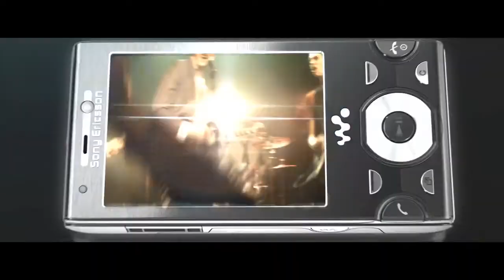Sony Ericsson W995 Commercial